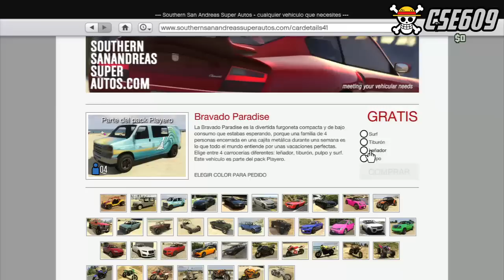Wallbreach En Cualquier Lugar Con Furgoneta En Gta V Online By cse609 & Bymt10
Titulo de la cancion: Myrne - Watchmaker (Original Mix)
Canción De La Intro: KDrew - Circles (SirensCeol Remix)